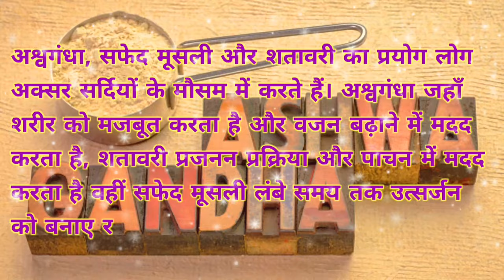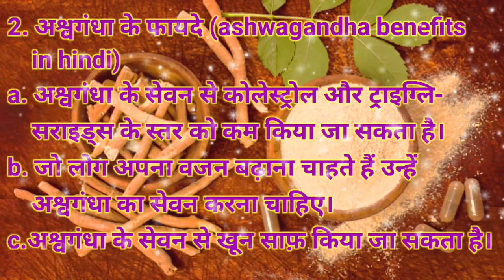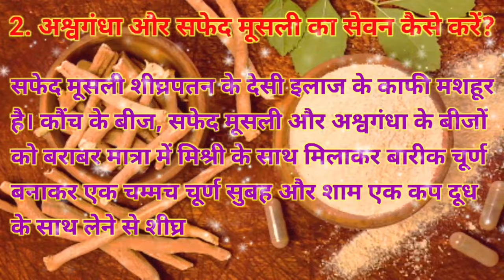अश्वगंधा सफेद मूसली शतावरी के फायदे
Hi,
दोस्तो इस वीडियो के माध्यम से हम आपको अश्वगंधा, सफेद मूसली, शतावरी के फायदे से जुड़ी संपूर्ण जानकारी बताएंगे। जिससे कि आप इससे जुड़े फायदों के बारे में जान सके इसलिए दोस्तों वीडियो को अंत तक जरूर देखें।

Topic covered :-

शतावरी के फायदे
अश्वगंधा के फायदे
सफेद मूसली के फायदे
अश्वगंधा सफेद मूसली के क्या फायदे हैं?
अश्वगंधा और सफेद मूसली का सेवन कैसे करें?
अश्वगंधा सफेद मूसली एक साथ खा सकते हैं क्या?
क्या सफेद मूसली से वीर्य गाढ़ा होता है?
दिन में कितना कीवी खाना चाहिए?
कीवी फल खाने का सही समय क्या है?
कीवी फल खाने से खून बढ़ता है क्या?
दुनिया का सबसे ताकतवर फल कौन सा होता है?
दुनिया का सबसे ताकतवर फल कौन-सा है ?
क्या हर दिन कीवी फल खाया जा सकता है?
क्या हर दिन कीवी खाया जा सकता है?
क्या हर दिन कीवी का सेवन किया जा सकता है
क्या कीवी का छिलका खा सकते हैं?